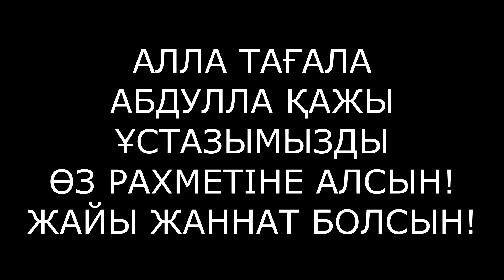Ғалым Абдулла қажы ұстаздың жаназасы / 09.10.23 / ÁLI stýdıasy